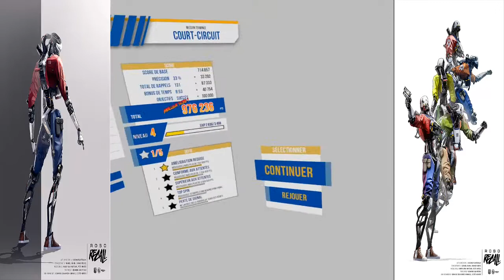SUITE GAMEPLAY ROBO RECALL UNPLUGGED #2 ( OCULUS QUEST 2 )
Suite du GAMEPLAY de robo recall sur oculus quest 2 des vidéos suivront par la suite.